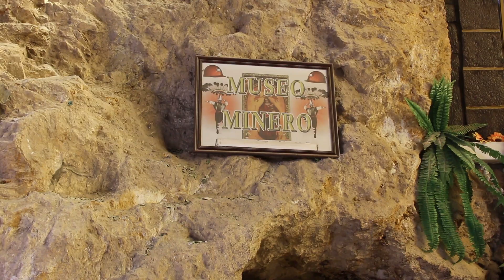LA IGLESIA DEL SOCAVÓN🇧🇴| VLOG Ruta de Aprendizaje| Un Salón de Clases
🇧🇴¡Napaykunakuy!🇧🇴

Hoy tenemos un capitulo de Ruta de Aprendizaje en donde revisamos nuestro paso por Bolivia🇧🇴🌎✈️🎥.

Veamos juntos lo que fue la aventura del Profesor Diego Núñez por Oruro y por la Iglesia del Socavón!📸

Esperamos sea un vídeo que les guste y... ¡Motivence a recorrer su continente y por sobretodo Bolivia!🇧🇴 ¡Es un país hermoso en paisajes, cultura y su gente! 🚶🏻‍♂️🌎

¡Donde más se aprende es conociendo nuestros espacios y explorando en nuestro mundo!🚌✈️🚶🏻‍♂️